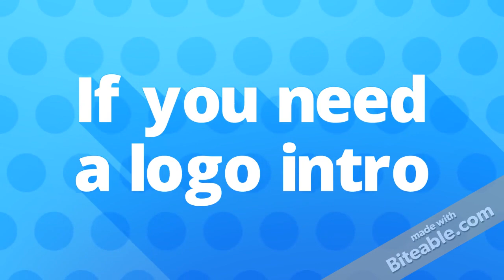Logo Intro Video Maker (Editable)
Edit a video like this one with Biteable, the world's simplest video maker. Customize text, images, and colors within minutes. Hit this link to edit an updated version of this video

UPDATE: Please note that this exact video template is no longer available to edit on Biteable. We've rebuilt the Biteable video maker and replaced all our video templates with newer versions. Hit the link above to edit a new version of this video template.